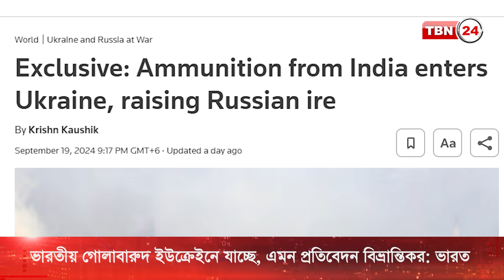ইউক্রেইনে যাচ্ছে ভারতীয় গোলাবারুদ | TBN24 NEWS | India | Ukraine | Russia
ভারতে তৈরি গোলাবারুদ ইউক্রেইনে যাচ্ছে, রয়টার্সের এমন প্রতিবেদনকে অনুমাননির্ভর ও বিভ্রান্তিকর বলেছে ভারতের পররাষ্ট্র মন্ত্রণালয়। বৃহস্পতিবার রয়টার্সে প্রকাশিত এক প্রতিবেদনে দাবি করা হয়, ভারতে তৈরি করা অস্ত্র ও গোলা-বারুদ ইউরোপিয়ান ক্রেতাদের মাধ্যমে যুদ্ধরত ইউক্রেইনে যাচ্ছে।